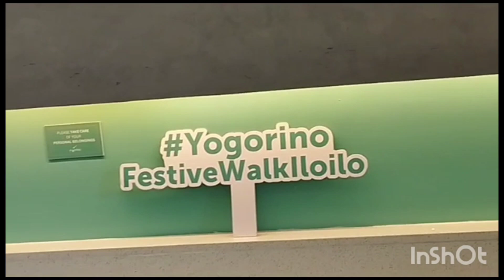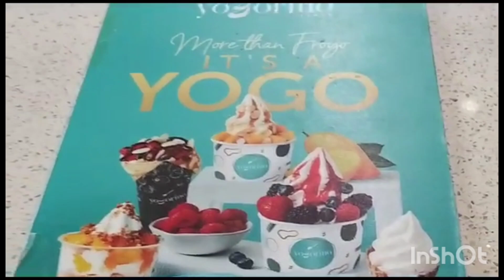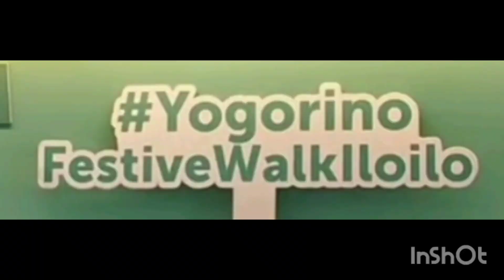Yogorino - Italy! Now in Festive Walk, Iloilo City 🍨🍦🍧